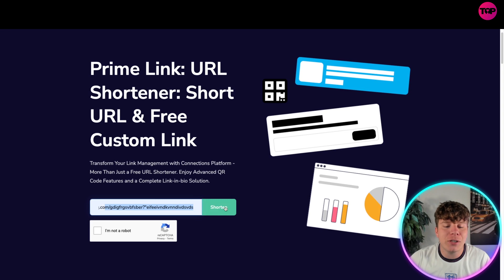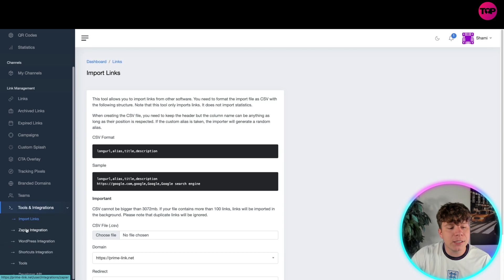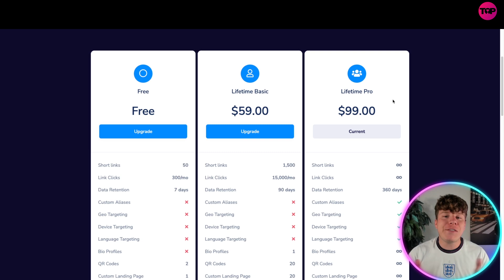URL Shortener 🔥 Is There A Free Alternative to Bitly?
URL Shortener | Prime Link Integrations | Free URL Shortener

Prime Link is a cutting-edge URL shortener software that revolutionizes the way links are shared and managed. Built with advanced technology and a user-friendly interface, Prime Link offers a seamless experience for shortening, customizing, and tracking URLs. Whether you are a business professional, marketer, or simply an individual looking to share links more effectively, Prime Link is the ultimate solution for all your URL shortening needs.

Key Features:

URL Shortening: Prime Link's core functionality lies in its ability to shorten long and cumbersome URLs into concise and easy-to-share links. Users can simply paste the long URL into the software, and within seconds, a shortened link is generated, making it convenient for sharing on various platforms like social media, emails, or messages.

Customizable Short Links: Prime Link allows users to customize their shortened URLs to make them more branded and memorable. Users can add their own preferred slugs to the shortened links, making them reflective of their brand, campaign, or content. For instance, a long link like " can be customized to " using Prime Link.

Link Analytics and Tracking: Prime Link goes beyond basic shortening by providing in-depth link analytics and tracking. Users can monitor the performance of their shortened links, including the number of clicks, geographical locations of the visitors, referral sources, and other engagement metrics. These insights empower users to make data-driven decisions for their marketing campaigns and content strategies.

Expiration Date: Users can set an expiration date for their shortened links using Prime Link. This is particularly useful for time-sensitive promotions or temporary content that should only be accessible within a specific timeframe.

API Integration: Prime Link provides an API (Application Programming Interface) that enables seamless integration with other applications and platforms. This facilitates automatic link shortening, tracking, and management, making it convenient for developers and businesses to streamline their processes.

Bulk URL Shortening: For users with large numbers of links to shorten, Prime Link supports bulk URL shortening.

User Management: Prime Link offers multi-user support with role-based access control, enabling businesses to collaborate effectively and manage their teams' access to specific features within the software.

Benefits:

Enhanced Branding: Customizable short links allow businesses to reinforce their brand identity and make links look more professional.

Improved Click-Through Rates (CTR): Shortened URLs are more visually appealing and user-friendly, leading to higher click-through rates.

Data-Driven Decisions: In-depth link analytics provide valuable insights, enabling businesses to optimize their marketing strategies.

Conclusion:
Prime Link is a powerful and versatile URL shortener software that empowers users with the ability to create branded, trackable, and secure short links. With its advanced features and user-friendly interface, Prime Link is the ultimate solution for businesses, marketers, and individuals seeking to enhance their online presence and streamline their link management efforts. Say goodbye to long and unappealing URLs, and welcome the era of Prime Link - the future of URL shortening.

I hope you find value in our URL Shortener Video!

⏰Timestamps⏰

00:00 Prime Link Integrations Introduction.
00:17 Prime Link Integrations summary.
02:59 Prime Link Integrations project outro.